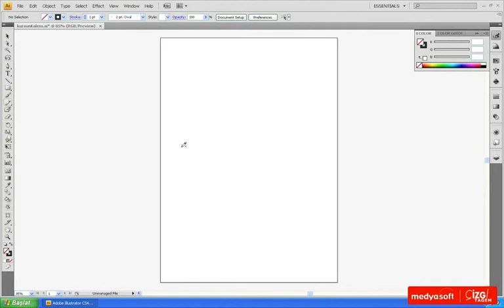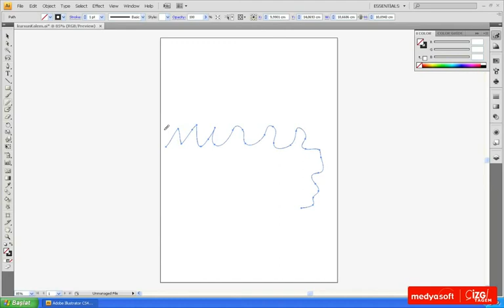Kurşun Kalem Aracı